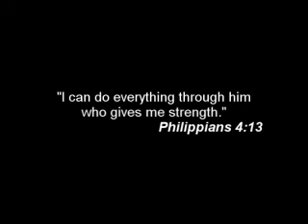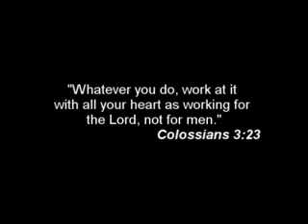Jasper Bodiford Harding Football Highlights